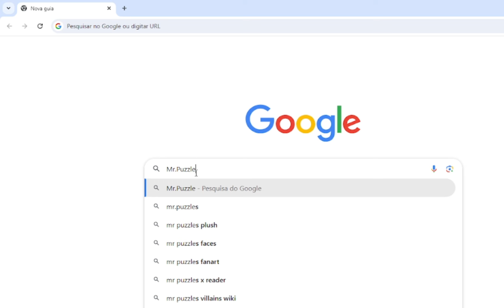Mr.Puzzles searches his name (30K SUBS SPECIAL)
CREDITS to @NICKRICKGames   for voicing Mr puzzles